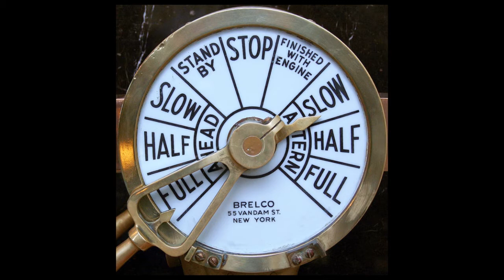Titanics of the Sky: Airships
The only vehicle that briefly challenged the dominance of the Ocean Liner in the 1930's was the Airship.  These were the biggest flying machines ever built. Watch on...

(Also see my playlists for many more nautical videos)